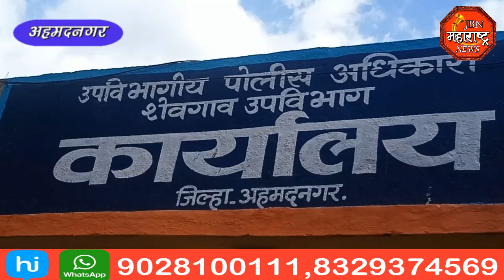jbn maharashtra news jalgaon